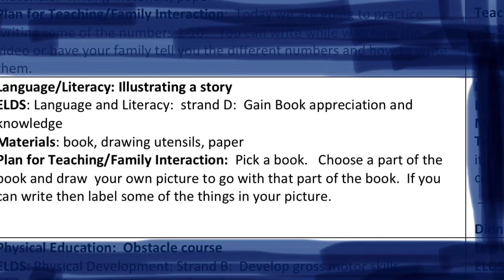Illustrating a story